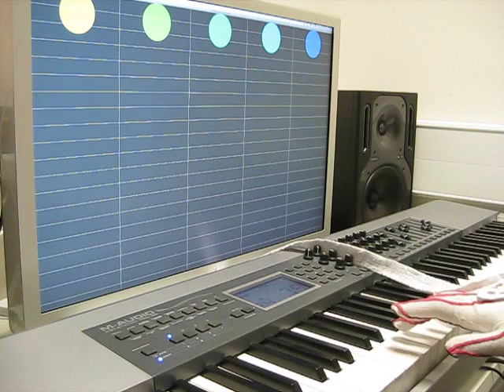Sensitive Fingertips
Pressure sensors on your fingertips intended for use by children and their piano teachers to visualize the difference between "p" piano (soft) and "f" forte (hard). The pressure sensitive layers of fabric in the fingertips of these gloves are stretchy so that they can fit tightly.
The sensors are made from stretch conductive fabric and piezoresistive Eeonyx fabric. The glove is connected to the Arduino via metal snaps and a fabric cable made from sewn conductive thread traces.

Lots to improve.